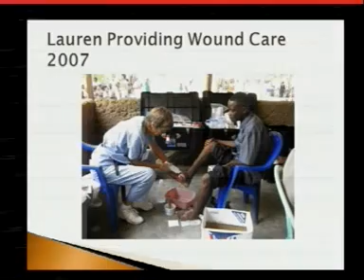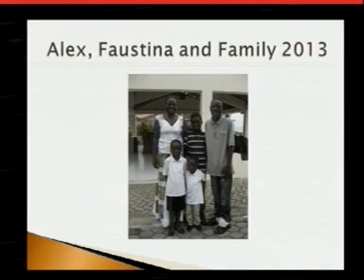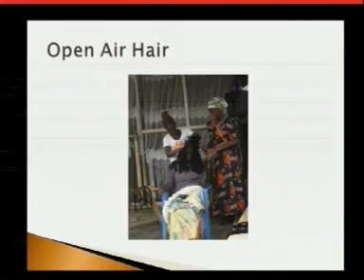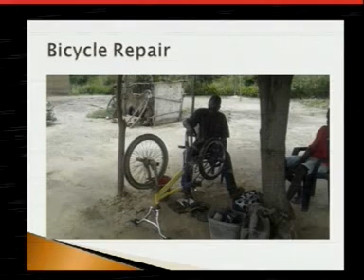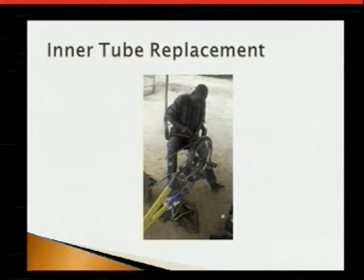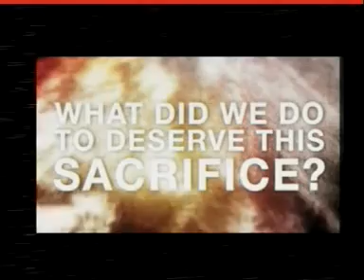Sunday, November 9, 2014: "Why Did God Choose Me?"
Questions for God Series